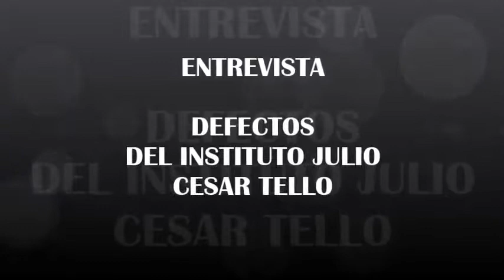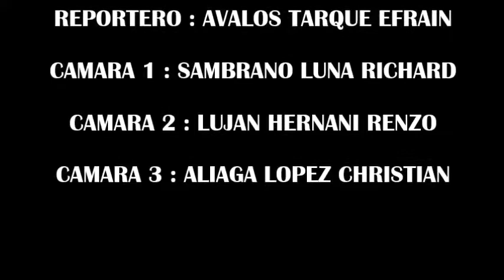Entrevista Defectos en el Instituto Superior Tecnológico Publico Julio Cesar Tello